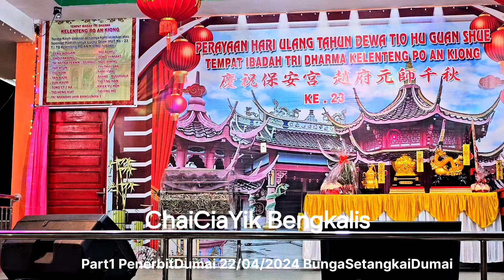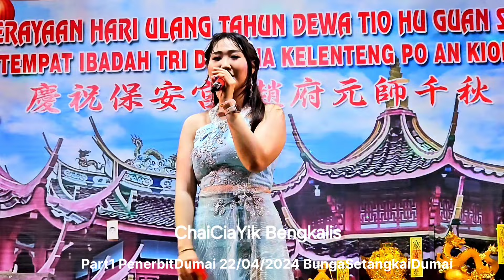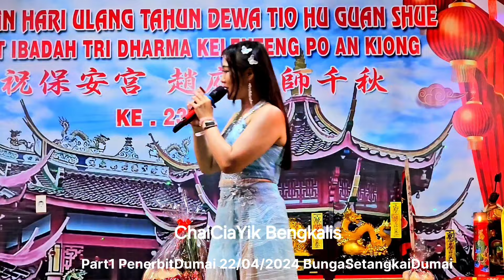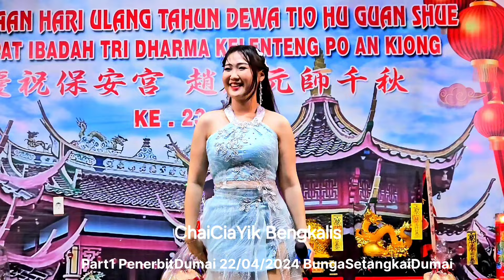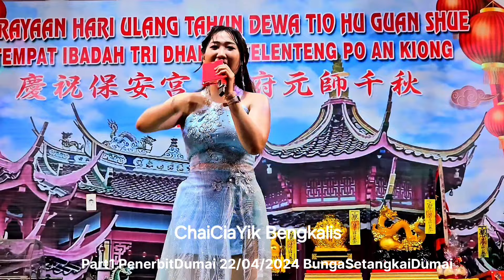Part1 Perayaan HUT Dewa TioHuGuanShue ke23 Di Aula Kelenteng PoAnKiong NerbitBesar Dumai Riau